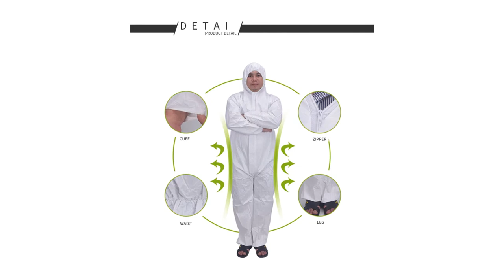Chemical Protection Suit Work Clothes Safety Uniform Overalls Men Coveralls Workwear Waterproof